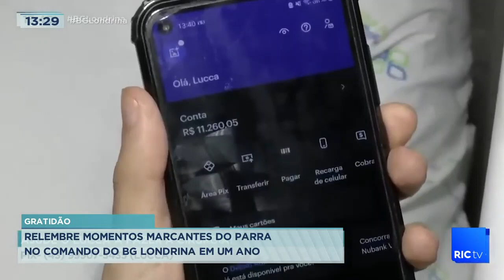Gustavo Parra completa um ano à frente do Balanço Geral